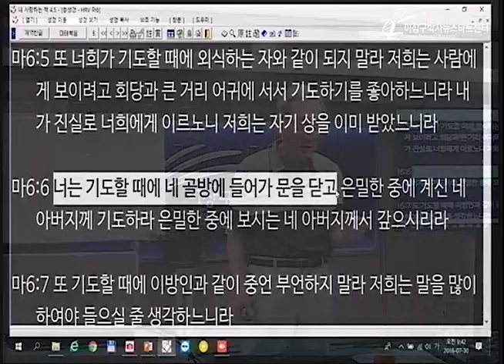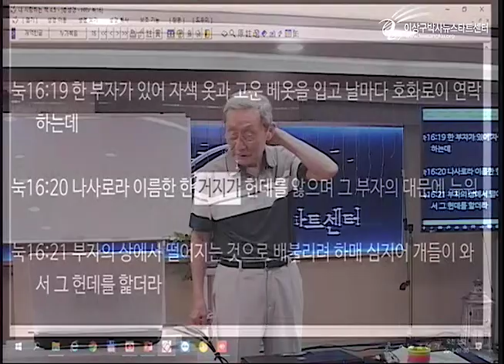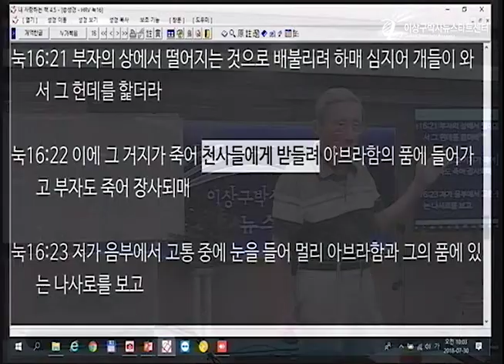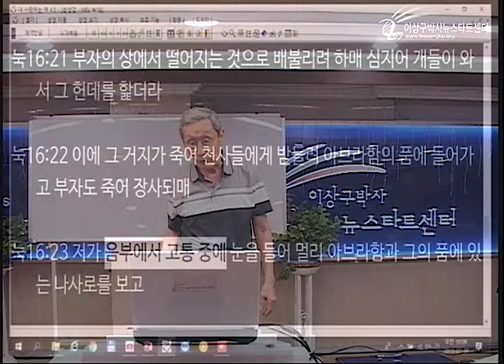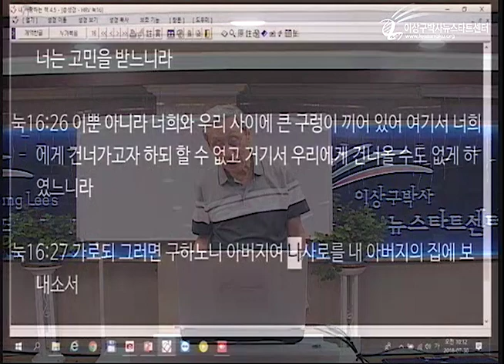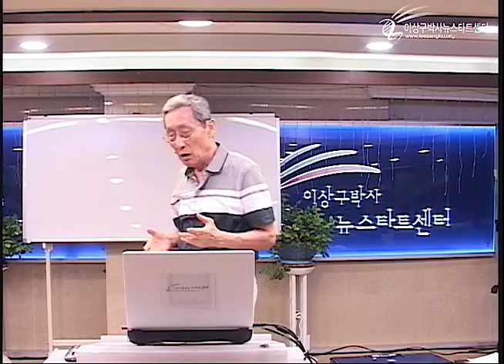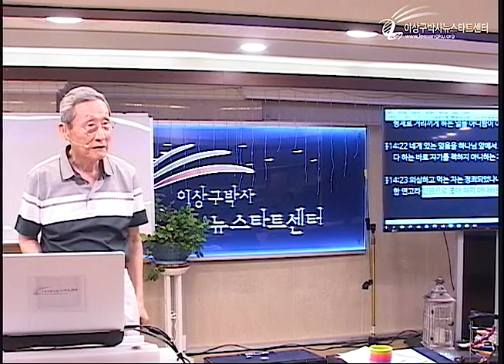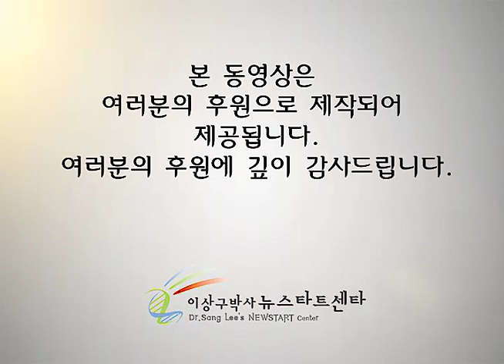H218 16 유대교의 조건적 천국과 지옥